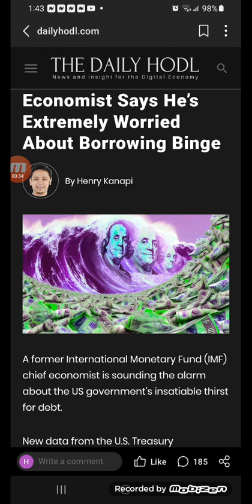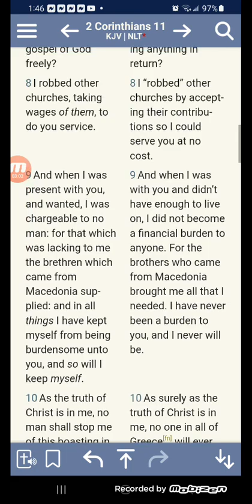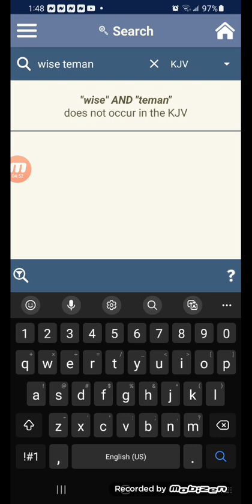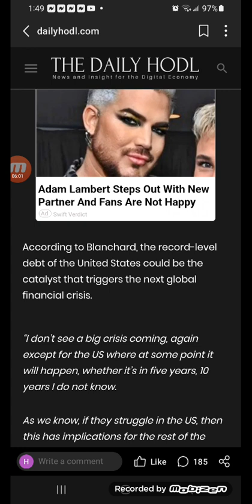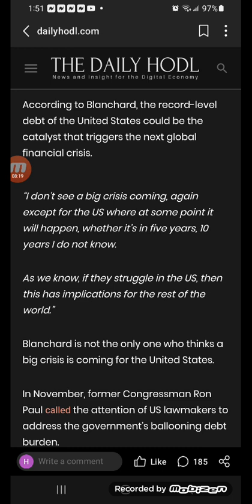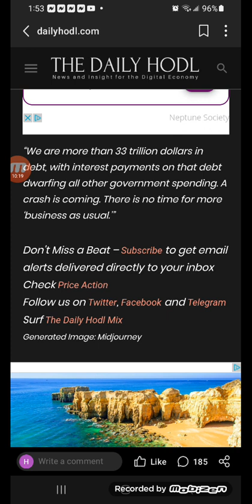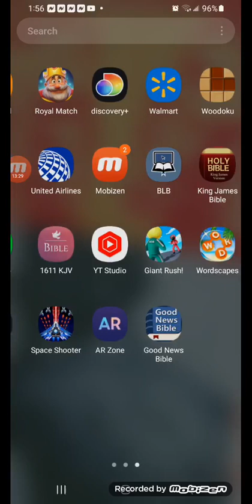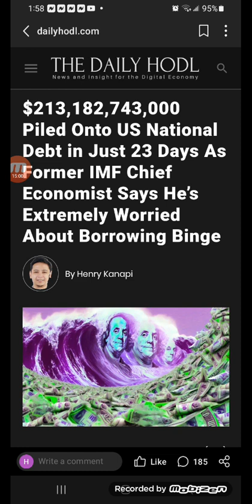$213,182,743,000 Piled Onto US National Debt in Just 23 Days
$213,182,743,000 Piled Onto US National Debt in Just 23 Days As Former IMF Chief Economist Says He’s Extremely Worried About Borrowing Binge